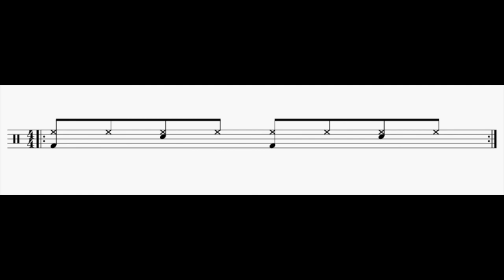Drum Loop/bpm-92- 8th note beat for Exercise 1(3bars Play and 1Bar Mute)